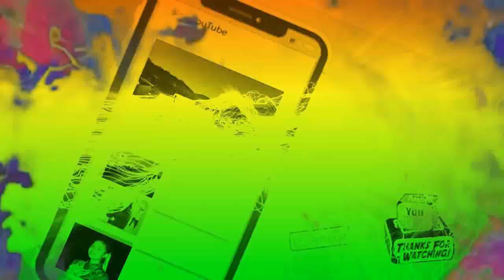Miteri Saino_मितेरी साइनो_ KARAOKE_Sanu Lama_Dusyant Lama_Sonam Dadul Bhutia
Chenal Name: Anzum Studio Official